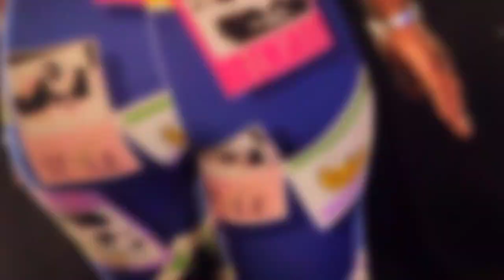KL - The Natural Song (Dir. By UndenYable Media)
KL explodes into 2019 with a new single geared towards appreciating our queens & their natural beauty. Track produced by Jay Threatt. Recorded & engineered at DBJ Studios in Memphis, Tn.